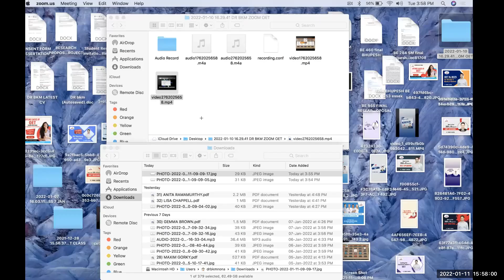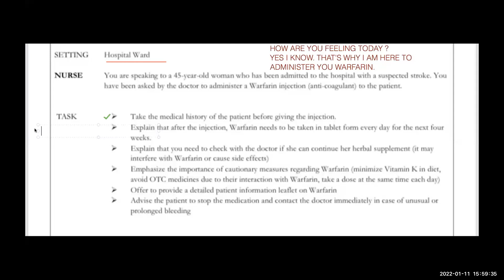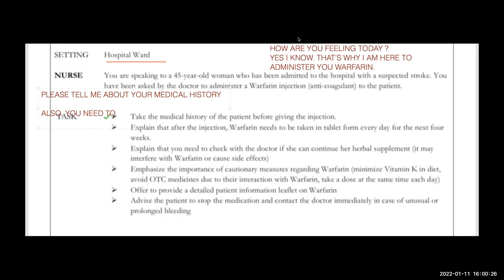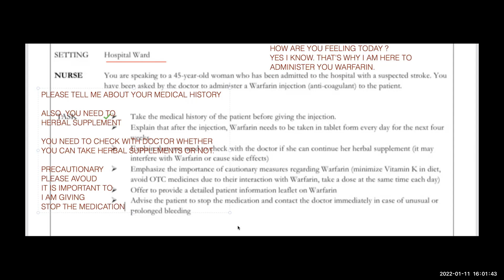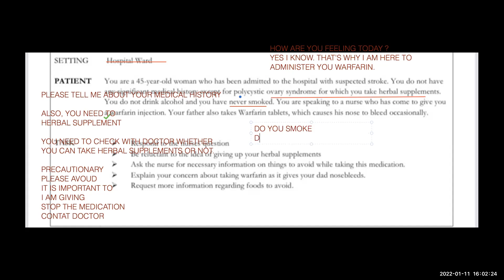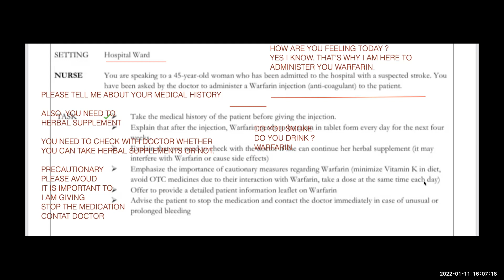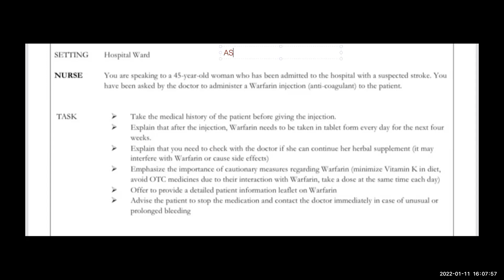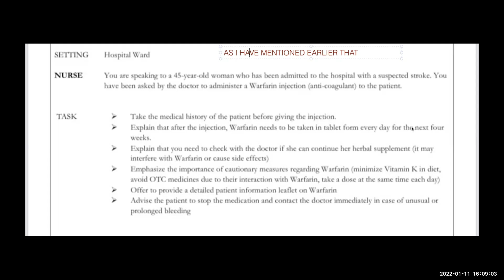Relieving the anxiety of the patient regarding warfarin and its side effects | DR BKM INSTITUTES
This is a very important role-play in the preparation of oet speaking as the patient has knowledge about side effects of a medication called warfarin. However, she has suffered from stroke, so we need to tell patient about its benefit versus risk. Also, to explain that in case of any side effect. contact the doctor immediately.